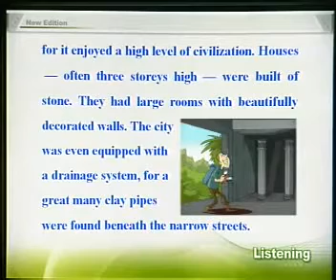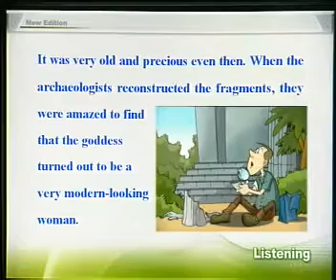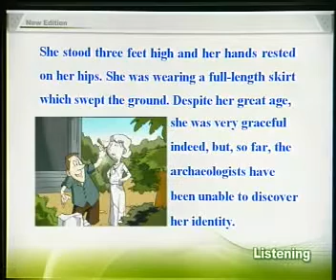New Concept English 3 - 3 An Unknown Goddess无名女神